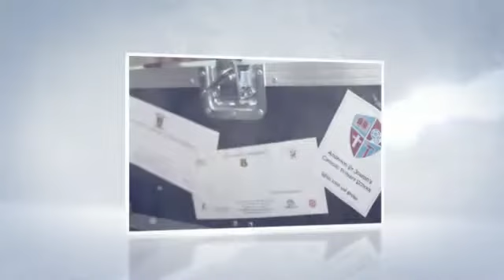Las Posadas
For us we have adapted Las Posadas into a journey that fits our means. The statues of Mary and Joseph will travel around 22 schools in our area. 3 secondary schools and 19 primary schools.

At each stop we celebrate the journey of Mary and Joseph.